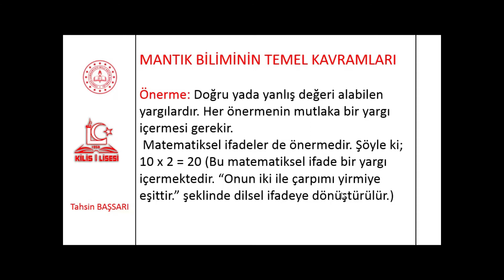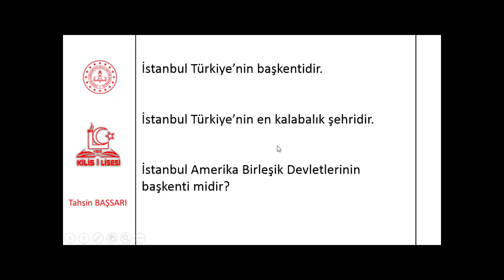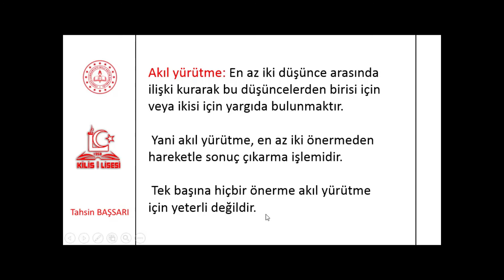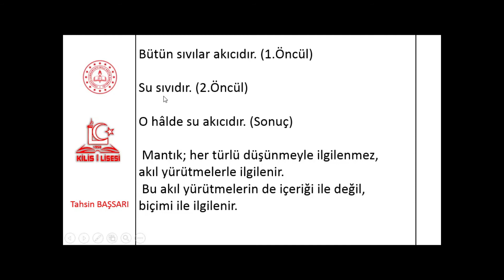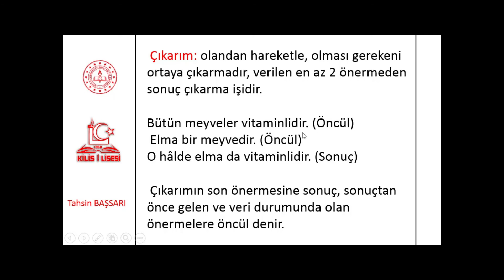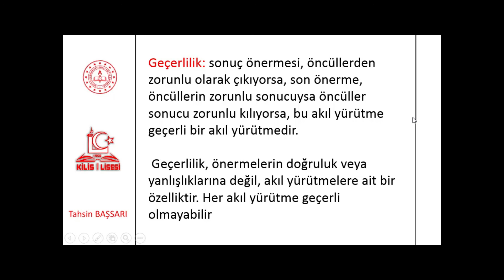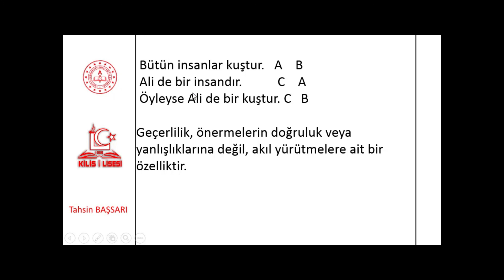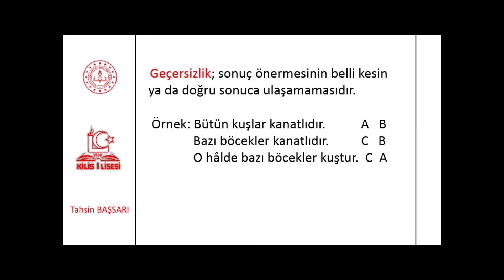11.Sınıf Mantık 1.Ünite-3 Mantığa Giriş/Mantık Biliminin Temel Kavramları(Tahsin BAŞSARI)